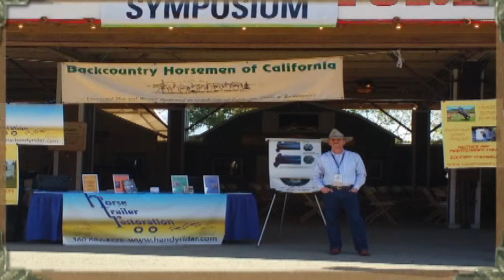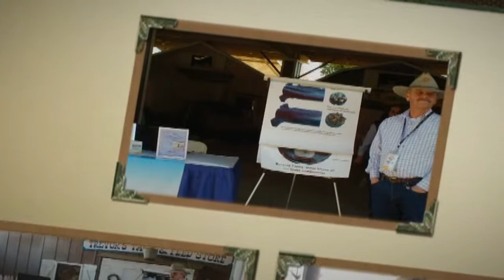Horse Expo Pomona 2012.mpg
Highlights from the horse trailer seminars with David Bodin, "The Horse Trailer Guru" at the Trail Symposium area and Fairplex grounds at Horse Expo Pomona 2012. Our thanks to the terrific Horse Expo Events team: Miki, Marcy, Traci, Jean & Randy.